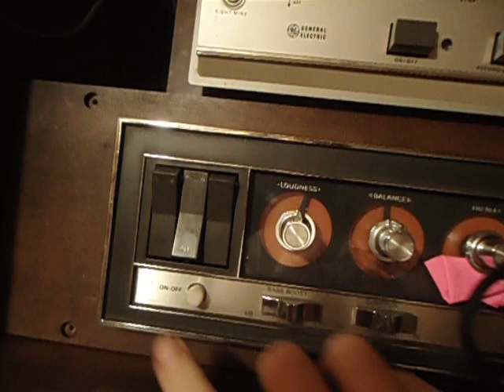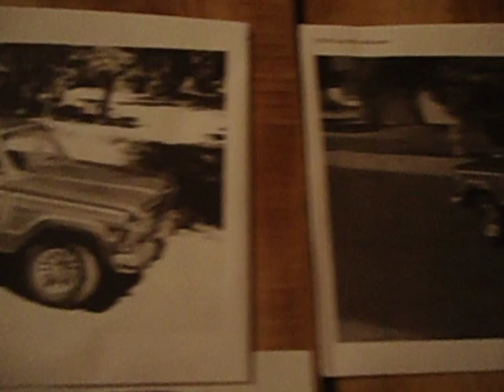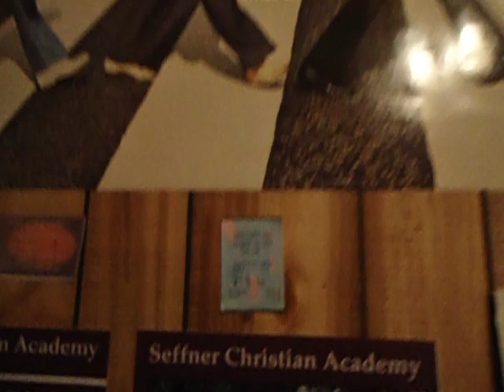My Vintage 70's Record Cabinet with reel to reel player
everything works except for the reel to reel with some bad wiring and now nothing has sound because of a few bad tubes in the amp